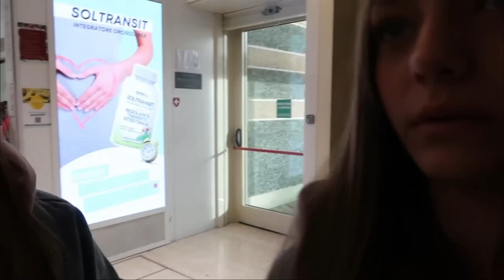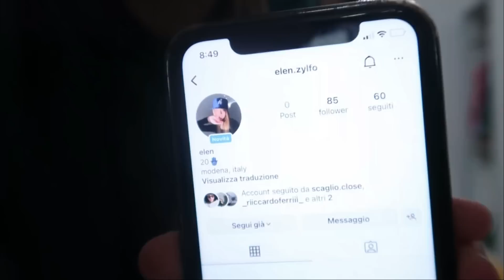SHKOJMË NË SHQIPËRI 🇦🇱 | CILA DO TË JETË SUPRRIZA 🫢| HAUL || SEZ 🇦🇱🇽🇰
📍TIK TOK ( steisiizy )

📍TIKTOK ( elenzylfo )

📍INSTAGRAM STEISI (steisii.zy )

📍INSTAGRAM ELENI ( elen.zylfo )